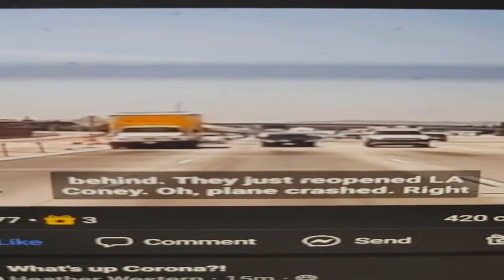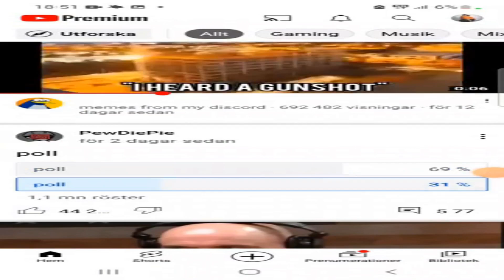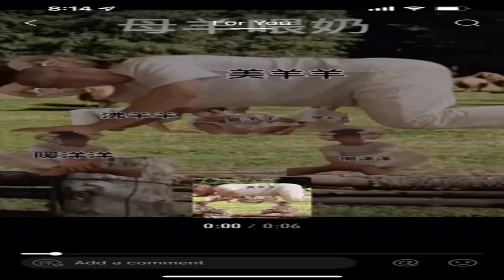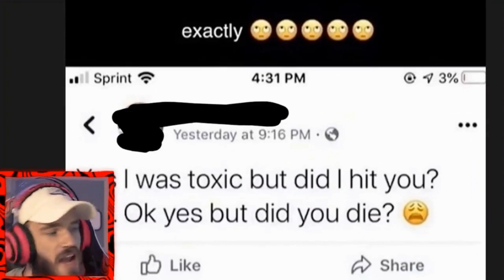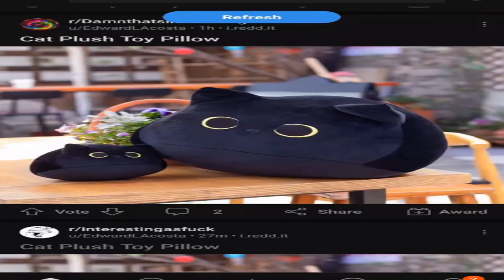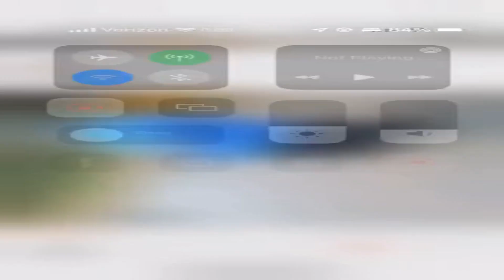Stupid videos my mother gave me